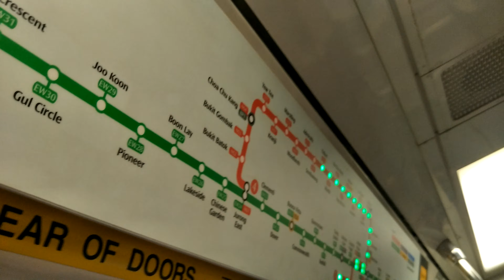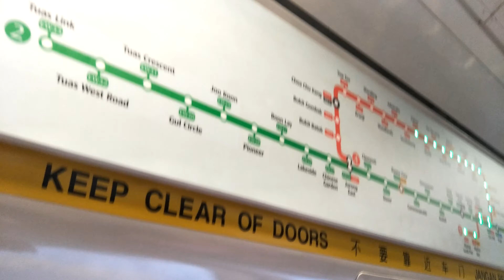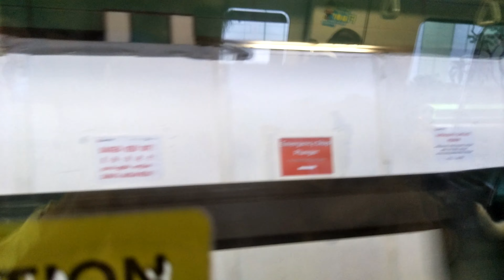[RETIRED | C751B on NSL/No Canberra sticker] SMRT C751B 347/348 from NS10 Admiralty to NS13 Yishun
C751B 347/348 has been taken out of the train operations fleet since November 2023. Farewell 347/348.

This train was seen on NSL during morning peak hours starting from UPD to BSD, then Evening Peak Hours from BSD to UPD.

This was the only non KSF train to be running on PM Peak Hours. For AM Peak Hours, 3 other non-KSF trains were running aswell. (2 C151s and 1 C651).

If you noticed, this train has not had the Canberra station pasted on its STARiS. This train will still have to stop at Canberra regardless.

Attention to all viewers!
We have a Facebook and Instagram accounts!

Please click the provided links down below and remember to “Like” our posts and “Follow” us!